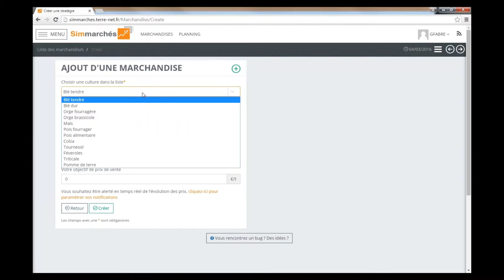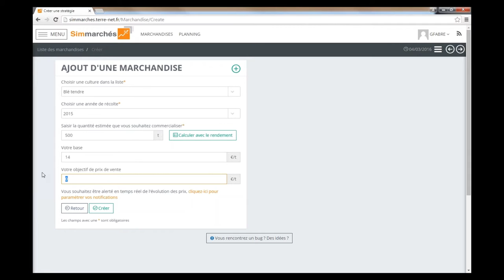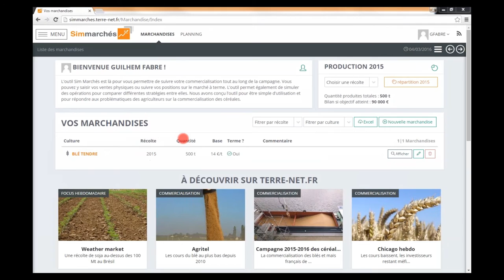Tuto 2 : Comment créer mes marchandises sur Sim marchés?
Découvrez comment faire vos premiers pas sur Sim marchés. Créez vos marchandises avec Guilhem votre guide tuto.